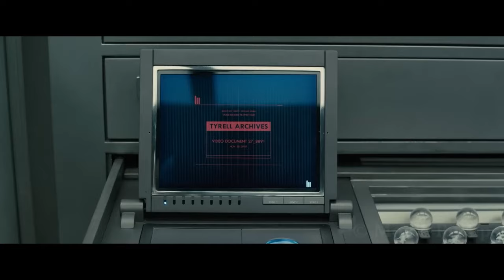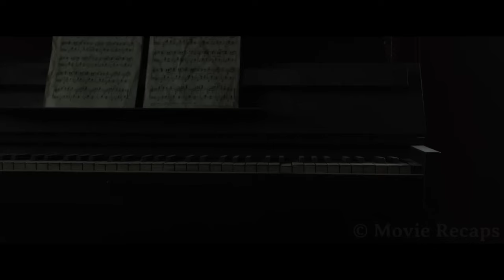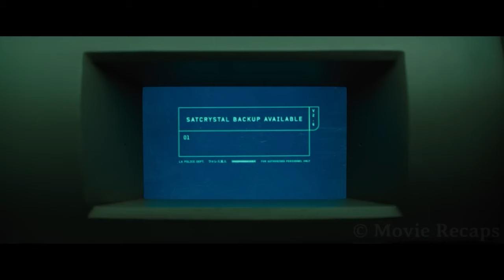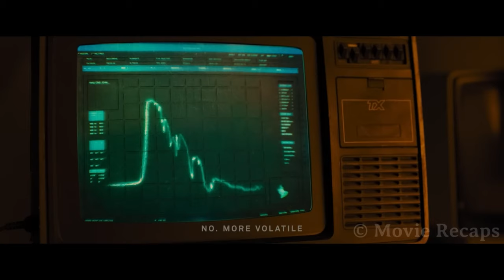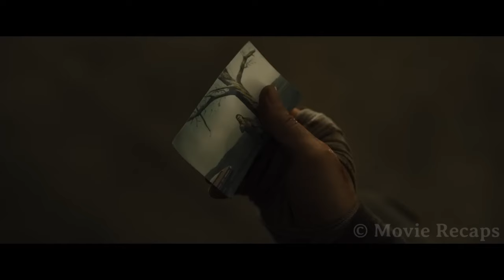In Future, Humans Are Able To Reproduce With Artificial Intelligence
When scientists discover androids can give birth, a special agent known as a Blade Runner is sent to find the baby and retire it to prevent war between androids and humans.